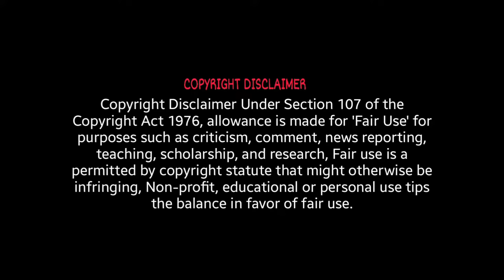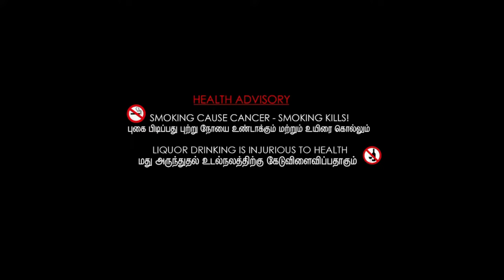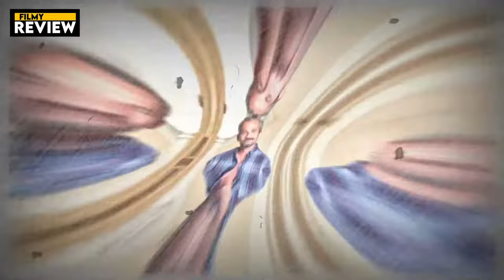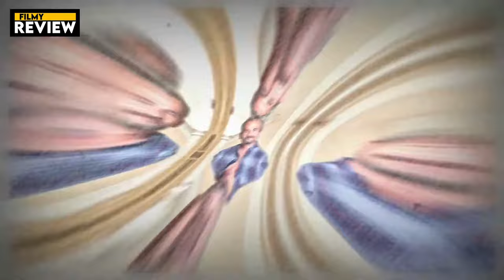9 Songs (2004) Movie | Kieran O'Brien, Margo Stilley & Robert Levon Been | Review & Facts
9 Songs (2004) Movie | Kieran O'Brien, Margo Stilley & Robert Levon Been | Review & Facts

Movie Credits :
Directed by : Michael Winterbottom
Written by : Michael Winterbottom
Produced by : Andrew Eaton & Michael Winterbottom
Starring : Kieran O'Brien & Margo Stilley
Cinematography : Marcel Zyskind
Edited by : Mat Whitecross & Michael Winterbottom
Production Company : Revolution Films
Distributed by : Optimum Releasing